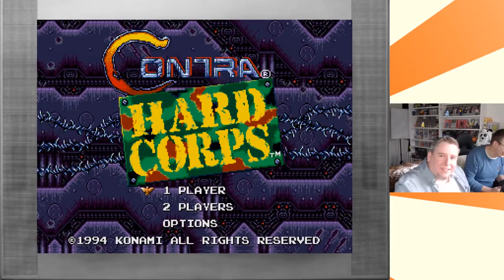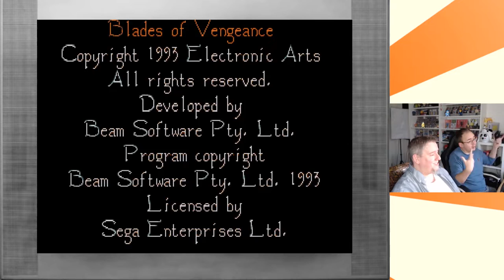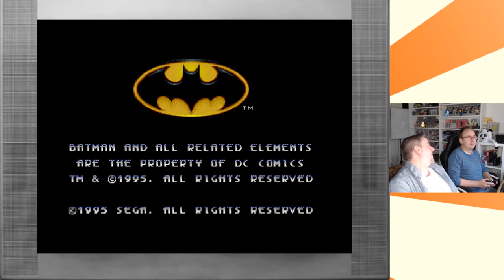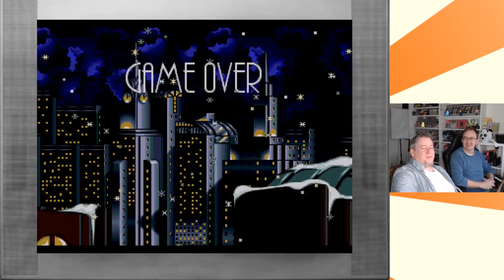Coop Action Pur! Retro Joe und Retro Panda spielen Mega Drive Multiplayer Kracher!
Wir haben uns schon sooo oft mit schlechten Spielen rumgequält. Da wird es doch mal Zeit für gute Coop Spiele! Retro Joe stellt mir ein paar Mega Drive Kracher vor!